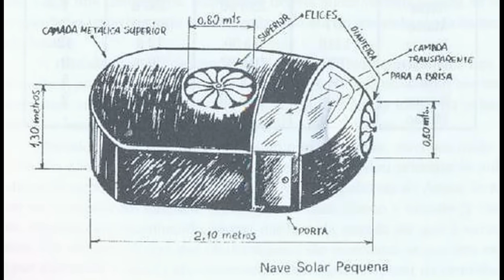Se você é temente a Deus e não PRÓSPERA! Precisa ouvir esse vídeo.